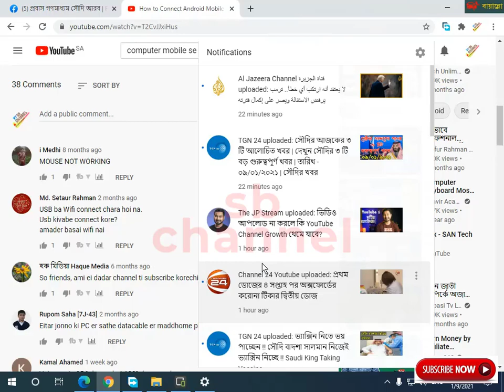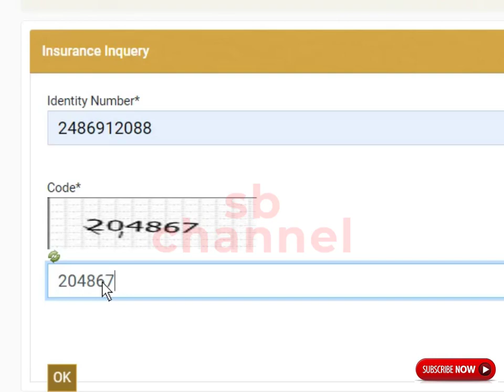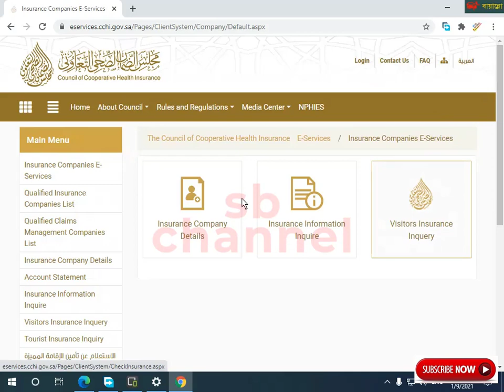তামিনের মেয়াদ ছেক insurance check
💻আপানর সকল প্রকার প্রশ্নের উত্তর পেতে ফেসবুক লাইভে যুক্ত হতে পেজে লাইক করুন

যোগাযোগ
সধু মাত্র whatsapp , bip নক করবেন , ইমু ব্যবহার করি না
gmail
বাংলাদেশে আটকে থাকা প্রবাসিদের জন্য সেবা সমূহ
1) পাসপোর্টের মেয়াদ বৃদ্ধি 3/6/12 মাস
2)একামার মেয়াদ থাকলে ছুটি বাড়িয়ে দেওা
3)নতুন সৌদি আসা প্রবাসিদের অনলাইন মেডিকেল
*সৌদি প্রবাসিদের জন্য
1)নকল মালুমাত
২)মোয়াচ্ছা খোলা
3) জেয়ারা ভিসা উঠানো
4) জেয়ারা ভিসা রেনিউ ও তামিন
4) আমেল মঞ্জিল,ছায়েখ খাছ ভিসা উঠানো
5)মোয়াচ্ছা থেকে আমেল ভিসা উঠানো
7)ভিসা উকালা করা
8)তামিন করা
9)হুরুফ থাকলে খুরুজ নেহেয়া লাগানো
10) সকল প্রকার জাওাজাত মতলোব পিন্ট
11) আকামা পিন্ট
সকল প্রকার সেবা প্রদান করে থাকি
যোগাযোগ
আপনর একামা ভিসা সংরান্ত যে কোন কাজ করাতে আমাদের সাথে যোগাযোগ করতে পারেন ৷
🔎Search Key sb channel :
এস.এম.শরীফ পাটওয়ারী

gmail
1) পাসপোর্টের মেয়াদ বৃদ্ধি 3/6/12 মাস
2)একামার মেয়াদ থাকলে ছুটি বাড়িয়ে দেওা
3)নতুন সৌদি আসা প্রবাসিদের অনলাইন মেডিকেল
*সৌদি প্রবাসিদের জন্য
1)নকল মালুমাত
২)মোয়াচ্ছা খোলা
3) জেয়ারা ভিসা উঠানো
4) জেয়ারা ভিসা রেনিউ ও তামিন
4) আমেল মঞ্জিল,ছায়েখ খাছ ভিসা উঠানো
5)মোয়াচ্ছা থেকে আমেল ভিসা উঠানো
7)ভিসা উকালা করা
8)তামিন করা
9)হুরুফ থাকলে খুরুজ নেহেয়া লাগানো
10) সকল প্রকার জাওাজাত মতলোব পিন্ট
11) আকামা পিন্ট
যোগাযোগ
এস.এম.শরীফ পাটওয়ারী